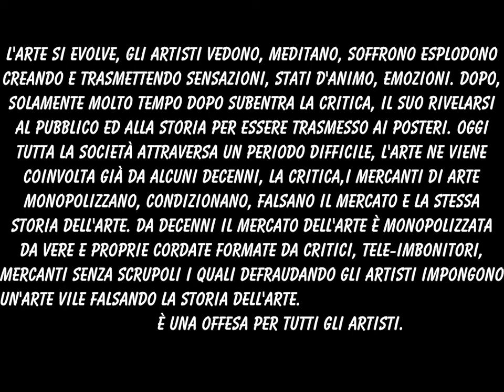ANTONIO APA - L' ARTE..........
L'arte si evolve, gli artisti vedono, meditano, soffrono esplodono creando e trasmettendo sensazioni, stati d'animo, emozioni.
Dopo, solamente molto tempo dopo subentra la critica, il suo rivelarsi al pubblico e alla storia per essere trasmesso ai posteri.
Oggi tutta la società attraversa un periodo difficile, l'arte ne viene coinvolta già da alcuni decenni.
La critica e i mercanti d'arte monopolizzano, condizionano, falsano il mercato e la stessa STORIA DELL'ARTE.